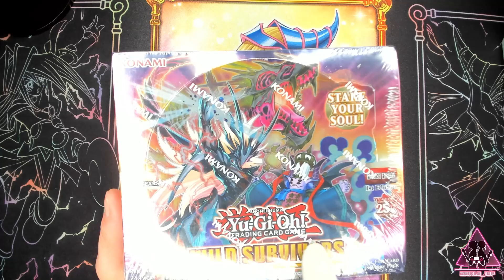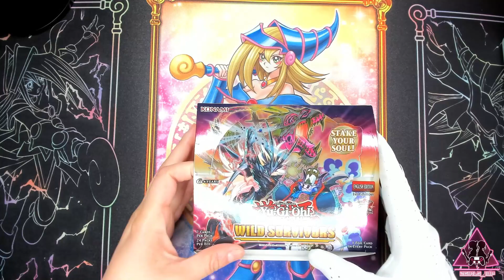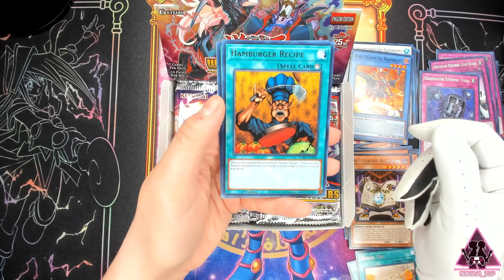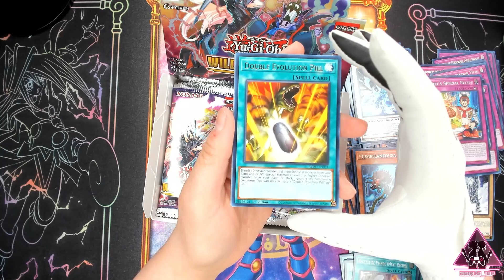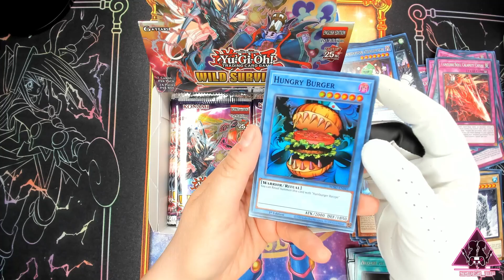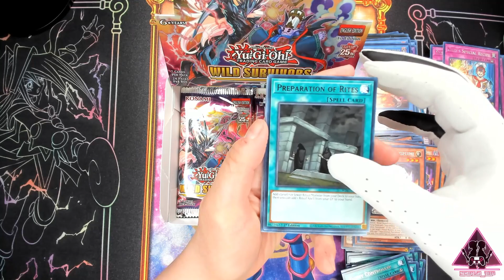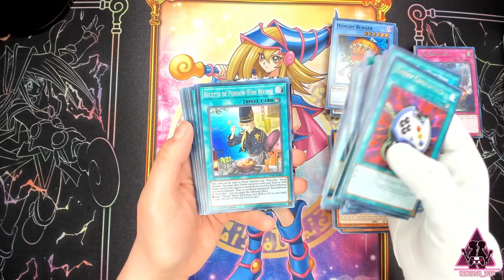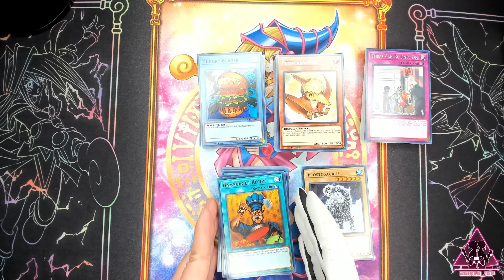ASMR | 🍔 Yu-Gi-Oh! Wild Survivors 🦖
Time for a treat! 🍔 Join Sakti in the opening of a booster box from the yugioh TCG Wild Survivors. This set introduces new dinosaur monsters for your Extra Deck, and cards that help boost the power of everyone's favorite fusion, Hungry Burger!

ASMR triggers include whispering, tapping, and plenty of crinkling and shuffling sounds. So sit back, put on your headphones, and let's get started on this sensoryexperience adventure together.

About
ASMR stands for Autonomous Sensory Meridian Response. It's a sensation characterized by a tingling feeling that starts in the scalp and travels down the spine and limbs. People often describe ASMR as a pleasant, calming, and relaxing sensation that can be triggered by a variety of stimuli, such as gentle whispers, soft tapping, or the sound of pages turning. Some people use ASMR videos or audio recordings as a form of relaxation or to help them fall asleep. While the scientific understanding of ASMR is still evolving, it is believed to be related to the release of endorphins and other neurotransmitters in response to certain sensory stimuli.